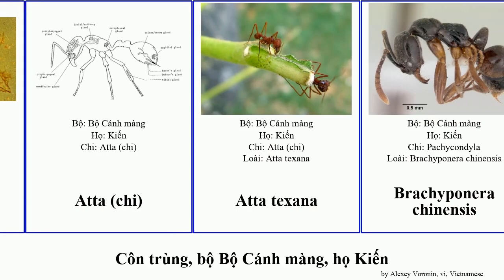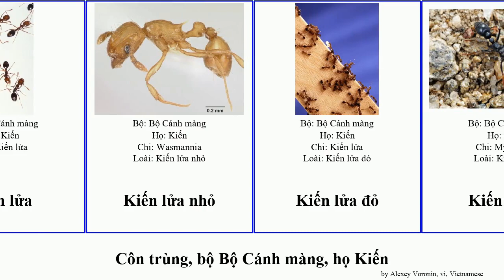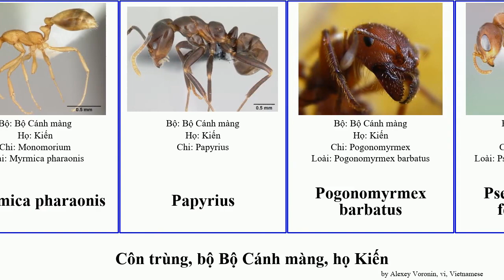Côn trùng, bộ Bộ Cánh màng, họ Kiến crazy chi ant insect ants destructor twig chinensis simoni lửa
côn trùng bộ Bộ Cánh màng, họ Kiến.
insect of Order Hymenoptera Family Formicidae, language: vi.

Aneuretus simoni
Anillidris
Aquilomyrmex huangi
Atta (chi)
Atta texana
Brachyponera chinensis
Camponotus cinctellus
Camponotus consobrinus
Camponotus pudorosus
Cataglyphis viaticus
Chi Kiến vàng
Elongate twig ant
Epimyrma ravouxi
Formica exsectoides
Fungus-growing ants
Haidomyrmoides
Kiến
Kiến Argentina
Kiến bẫy hàm
Kiến lửa
Kiến lửa nhỏ
Kiến lửa đỏ
Kiến nhảy
Kiến thợ đen
Kiến vàng điên
Kiến vườn đen
Kiến ăn thịt
Kiến điên Tawny
Kiến đầu to
Lasius flavus
Longhorn crazy ant
Monomorium destructor
Myrmica pharaonis
Papyrius
Pogonomyrmex barbatus
Pseudomyrmex ferrugineus
Pseudomyrmex spinicola
Pyramica thuvida
Q3390897
Solenopsis richteri
Solenopsis xyloni
Strongylognathus
Strumigenys metazytes
Tapinoma erraticum